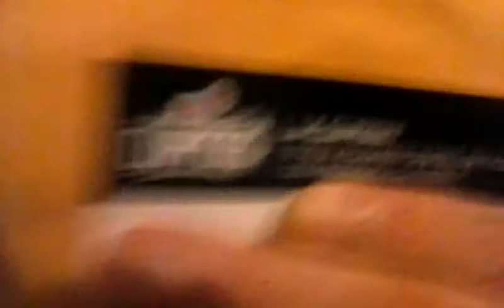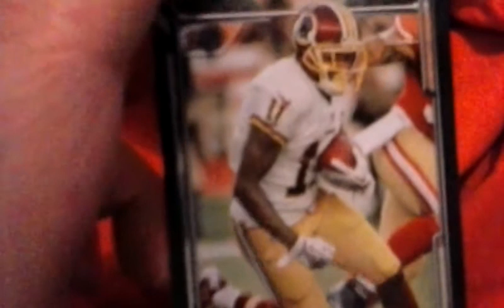Drought is Over!!!! LA Clippers One Item Fan Pack!!!